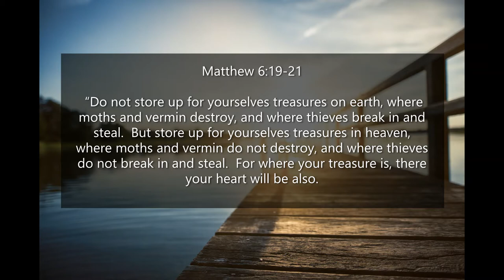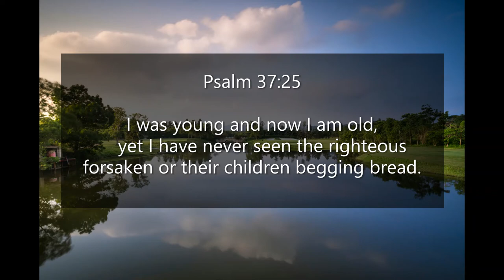Inspirational Quotes - About Retirement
If you like Inspirational Quotes - About Retirement video, please do not forget to hit the subscribe button and the bell icon to notify you, we are uploading new inspirational quotes every day.